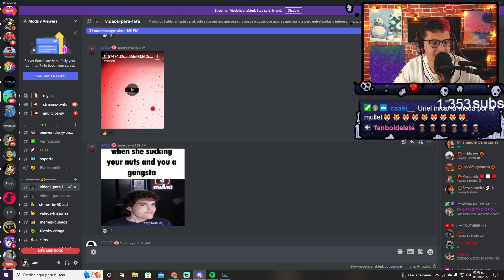Como cuando eres un gangsta 🤓